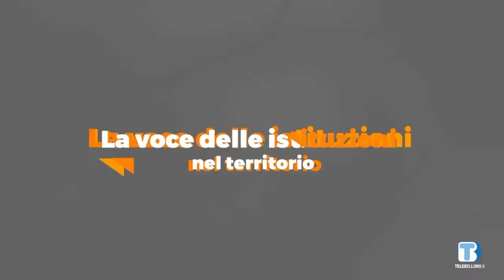Voce delle Istituzioni nel territorio - Elisa Corrà (CSV Belluno Treviso) - 07/09/2022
Ospite della puntata Elisa Corrà, presidente del CSV Belluno - Treviso